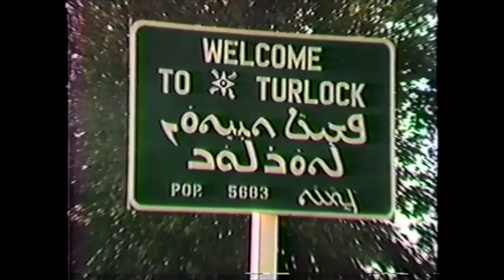TURLOCK TRAILER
A must see comedy about Assyrian Immigrants from Iran and Iraq, that come to the western world in 1982. They are on a journey to get married to American Citizens in order to obtain citizenship to legally remain in the country. They leave their hometown of Los Angeles to go to Turlock in order to make this all possible while escaping the immigration office.